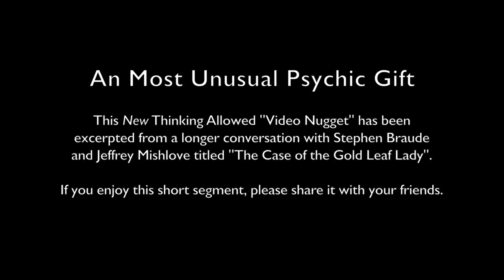Video Nugget: A Most Unusual Psychic Gift with Stephen E. Braude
This New Thinking Allowed "Video Nugget" has been excerpted from a longer conversation with Stephen E. Braude and Jeffrey Mishlove titled "The Case of the Gold Leaf Lady".